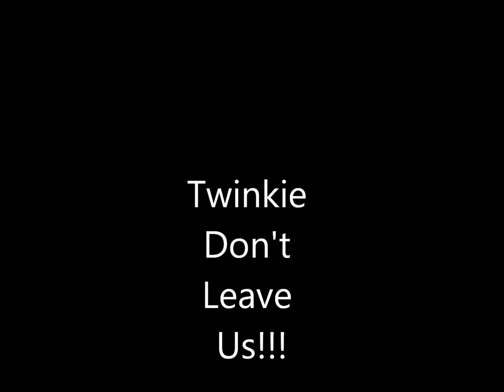Takeouts and funny moments of VAT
these are all of our WTF? moments and CONTINUISLY trying to do skyblock. we ended up never doing it :D and my (veggie)'s fail scream/yelling for dieing xD

HEY HATERS! STOP F*** WITH TWINKIE! He almost left thats why this vid was made luckly it made him stay :D